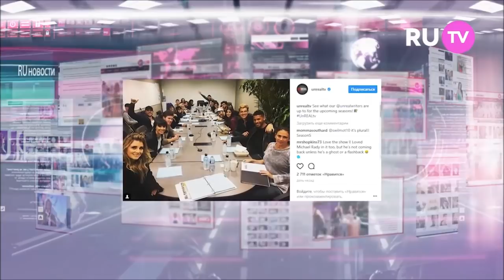RUновости Алексей Воробьев снимается в голливудском сериале UnREAL в роли звезды мирового балета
Сюжет RUновости от 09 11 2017